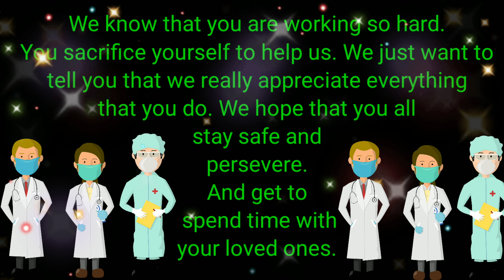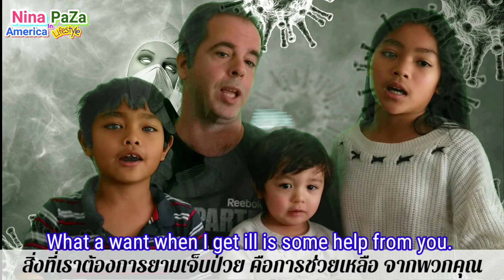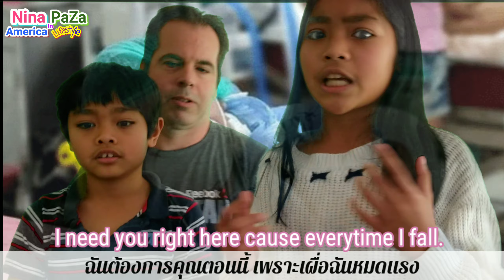พ่อร่วมร้องเพลงที่แต่งเอง Ep.21 แทนคำขอบคุณบุคลากรทางการแพทย์ทั้งโลก ผู้เสียสละ/แต่งไปร้องไห้ไปโดน❤️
พ่อแต่งเพลงนี้ขึ้นแทนคำขอบคุณ ถึงคุณหมอ พยาบาล และ บุคลากรทางการแพทย์ อาสาสมัครทุกท่านทั่วโลก ผู้เสียสละตน ช่วยเหลือคนไข้ทีีมากมาย พวกเค้าเสียสละ ตนเอง ขอนับถือหัวใจที่กล้าหาญ ขอบคุณมากๆจริงๆ ขอให้ทุกท่านปลอดภัยนะคะ และได้กลับใช้เวลาที่มีค่ากับครอบครัวของพวกท่านเช่นเดิม

ขอฝากช่องใหม่ แนวเพื่อสุขภาพด้วยนะคะ

อีกช่องทางสนับค่าขนมเด็กๆนะคะ
ถ้าคุณจะสั่งซื้อของจาก จาก Amazon กรุณาเข้ามาซื้อผ่านลิงค์ที่ผึ้งแปะไว้ด้านล่างนี้ได้เลยนะคะ เพราะผึ้งจะได้ส่วนแบ่ง เล็กๆน้อยๆ จาก Amazon น่ะค่ะ ขอขอบพระคุณมากๆนะคะ 😘

amazon United States
amazon United Kingdom
amazon Japan
amazon Canada